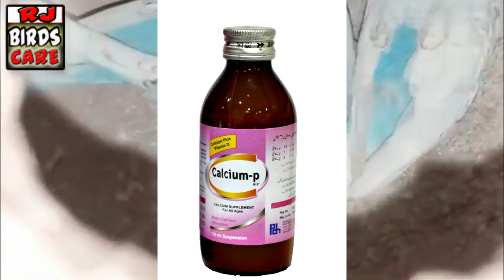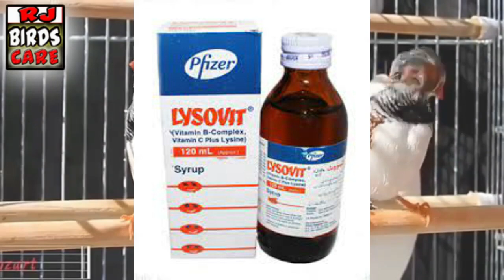Love Birds Breeding 5 Impotant Tips || Love birds pairing tips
Love birds ka pair lga hai mgr breedi nai kr rhy |  Love birds pairing tips | Pairing of love birds
Best pairing method of love birds | Love birds pairing tips | Fast Pairing of love birds